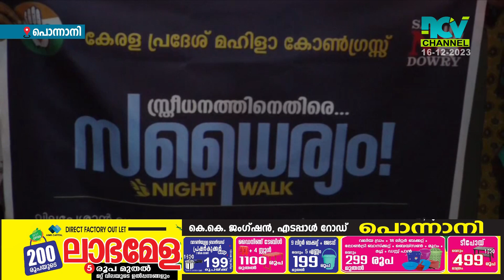പൊന്നാനി ബ്ലോക്ക് മഹിളാ കോണ്‍ഗ്രസ് നൈറ്റ് വാക്ക് നടത്തി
കേരള പ്രദേശ് മഹിളാ കോണ്‍ഗ്രസ് സംസ്ഥാന കമ്മിറ്റിയുടെ ആഹ്വാന പ്രകാരം പൊന്നാനി ബ്ലോക്ക് മഹിളാ കോണ്‍ഗ്രസ് നൈറ്റ് വാക്ക് നടത്തി